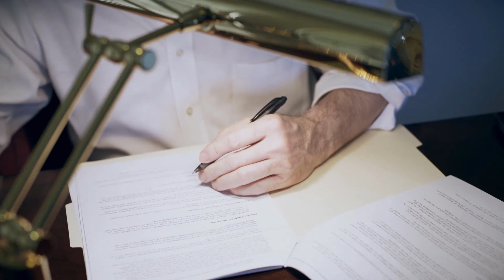What is a Court Verdict?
When a case goes to trial before a jury, it is the duty and responsibility of jurors to deliberate on the evidence presented by both sides and to reach a court verdict. A verdict is a decision reached by the jurors to determine whether a defendant is guilty or not guilty in a criminal trial or whether a defendant is liable in a civil trial. The decision is based on facts only, and a judge must decide on the penalty by sentencing or entering judgment if a defendant is found guilty or liable. There are special verdicts in which the judge must decide whether or not the defendant is guilty. The job of the jury in those cases is to strictly decide on the facts without making any inferences as to guilt or liability.